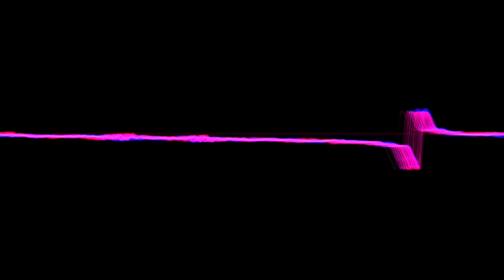WaveMore v1 2 Waveforms Visualised [NOVATION PEAK HYPNOSIS 2020] - True Stereo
imagine for a moment, that the following was true:
a state of happiness is achieved
when the mind and body are in union
and auditory pathways lead
to emotional response
where visual domains provoke
the elicitation of rational result
we must therefore observe with great reverence
on the pursuit of combined synchronicity.

time 00:00:00,1
out of sync, our senses search for something;
a forever changing landscape
waves modulate - form -
traversing  ear canal  and dilating  retina
 left (red) channel
 right (blue) channel
focused. (purple).
our brains delight in clarity
a smile is born
“At last”, “Meaning!”

This video is made to visualize the 60 ’WaveMore’ Waveforms and all of their cross modulated shape variants - 43 of which became available upon updating to the latest v1.2 FirmWare.
Each pass begins with the ‘Shape’ amount set to the unity position of +0, before being swept down to the minimum -64 and then back up through to the maximum +64.

While in the process of making these sounds, I found that I had been transported to another world in which the inhabitants all possessed Novation Peak synthesisers and communicated exclusively via that medium.
It was here that I was entrusted with the secrets of an unspoken and ancient craft.
Given the seed idea and the means with which to elucidate my own kind, I present to you without further delay -

Timestamps:
1. BS Sine -  00:00:00
2. Random -  00:00:24
3. Zing -  00:00:48
4. Tubey -  00:01:12
5. Octaves -  00:01:36
6. Wobbler -  00:02:00
7. Chords -  00:02:24
8. Didgery -  00:02:48
9. Harsh -  00:03:12
10. Organ -  00:03:36
11. E Piano -  00:04:00
12. VoxOooEe -  00:04:24
13. VoxYahEe -  00:04:48
14. Winds -  00:05:12
15. SoftClav -  00:05:36
16. String -  00:06:00
17. BassOrgn -  00:06:24
18. Acid -  00:06:48
19. Buzzy -  00:07:12
20. Carousel -  00:07:36
21. Choral -  00:08:00
22. Slimbing -  00:08:24
23. CoinFlip -  00:08:48
24. Deep -  00:09:12
25. Dub -  00:09:36
26. Eee -  00:10:00
27. Eris -  00:10:24
28. Flame -  00:10:48
29. Further -  00:11:12
30. GlassSaw -  00:11:36
31. Glassy -  00:12:00
32. Granular -  00:12:24
33. Grime -  00:12:48
34. Grow -  00:13:12
35. Heavy -  00:13:36
36. Hedge -  00:14:00
37. Hungry -  00:14:24
38. Ladders -  00:14:48
39. Lead -  00:15:12
40. Modeling -  00:15:36
41. Modem -  00:16:00
42. Monster -  00:16:24
43. Screech -  00:16:48
44. SeaBase -  00:17:12
45. Shmorgan -  00:17:36
46. Spirals -  00:18:00
47. Steel -  00:18:24
48. Sunrise -  00:18:48
49. Swell -  00:19:12
50. Thicker -  00:19:36
51. Thinner -  00:20:00
52. Tides -  00:20:24
53. Tokyo -  00:20:48
54. Tops -  00:21:12
55. V.Chord -  00:21:36
56. Variance -  00:22:00
57. Vocaloid -  00:22:24
58. Vowelled -  00:22:48
59. WeirdVox -  00:23:12
60. Yeah -  00:23:36